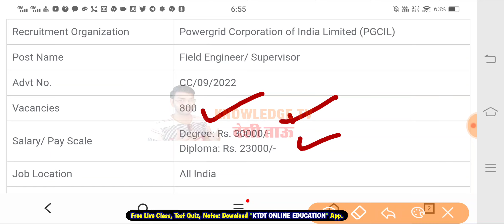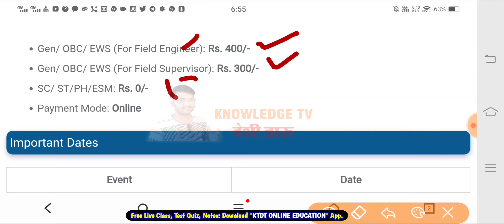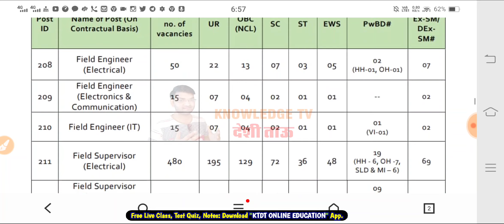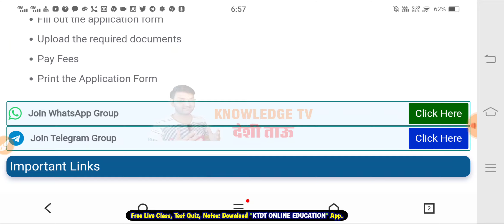PGCIL New Recruitment for 800 Post || Apply Online Form for pgcil jobs || Degree/Diploma Vacancy